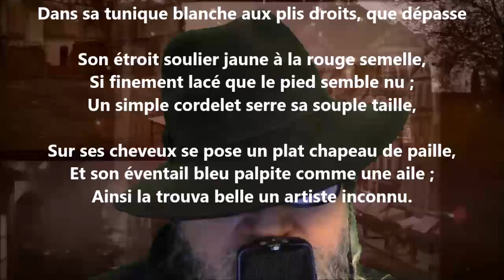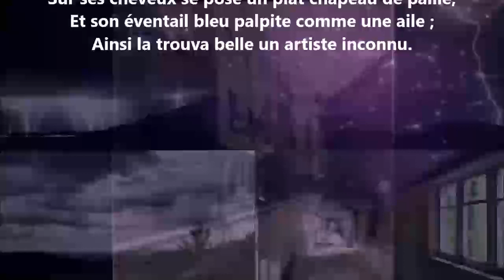Au pied des temples blancs étagés en terrasse - Auguste Angellier lu par Yvon Jean